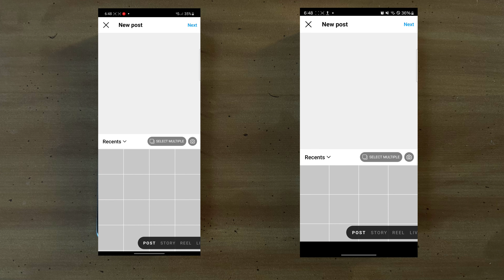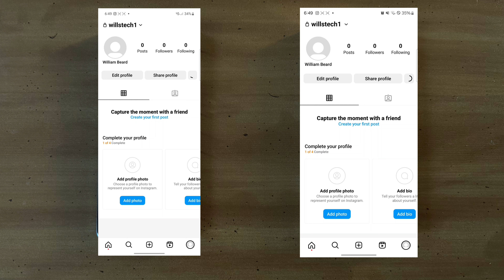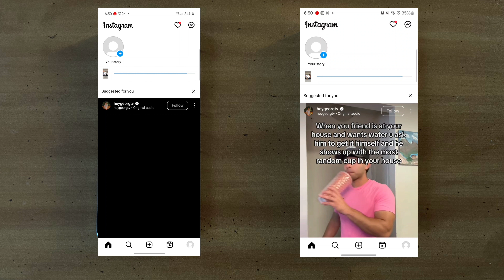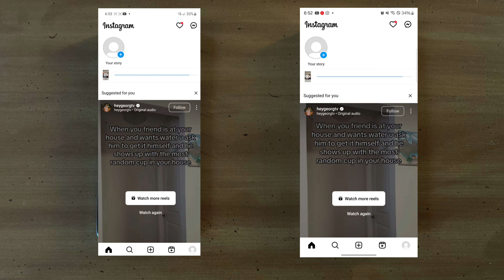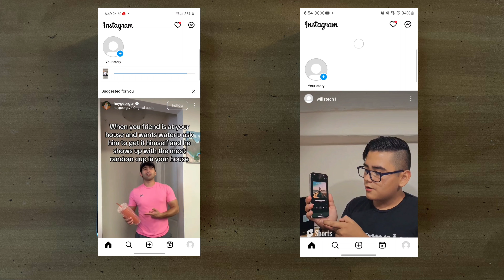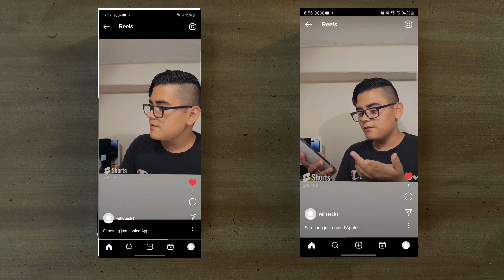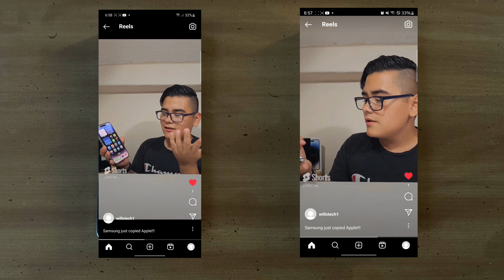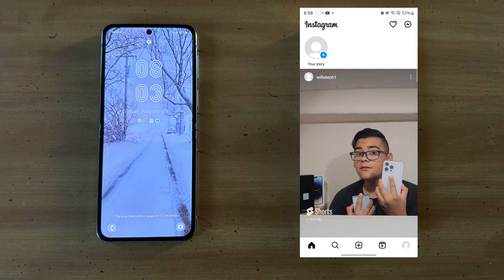instagram on one ui 5 vs one ui 6. WOW!!! 😱😱😱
Ok so this is a comparison between instagram on one ui 5 cs one ui 6 lets get started